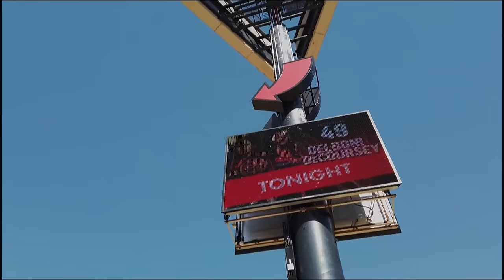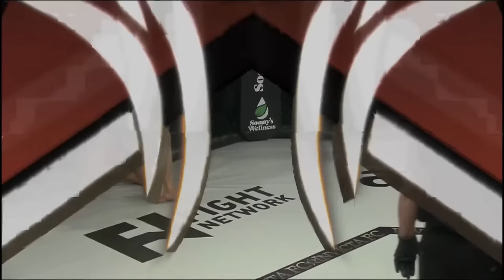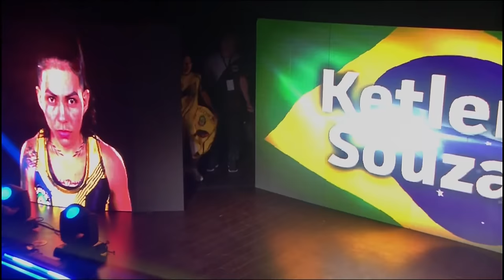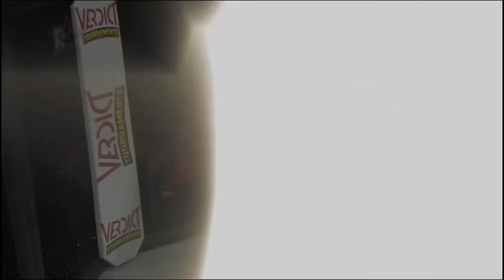INVICTA FC 49 | Delboni VS DeCoursey | September 28th, 2022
Invicta FC 49 takes place Wednesday, Sept. 28 from the Sugar Creek Casino in Hinton, Okla. The fight card is headlined by an atomweight title clash between champion Jéssica Delboni (12-3) and challenger “Lionheart” Jillian DeCoursey (5-3). The Brazilian Delboni is making the first defense of her 105-pound belt. New York’s DeCoursey emphatically made her case for a title shot with a highlight-reel, 61-second knockout of Lindsey VanZandt at Invicta FC 47.

The event will be broadcast on AXS TV in the U.S., Fight Network in Canada, and Invicta’s official YouTube Channel and Facebook Page, kicking off at 8 p.m. ET/7 p.m. CT.

The updated fight card can be found below:

Atomweight Title: Jéssica Delboni vs. Jillian DeCoursey
Flyweight: Maiju Suotama vs. Ketlen Souza
Strawweight: Liz Tracy vs. Valesca Machado
Flyweight: Kaytlin Neil vs. Hannah Guy
Flyweight: Helen Peralta vs. Poliana Botelho
Bantamweight: Brittney Cloudy vs. Montserrat Rendon
Strawweight: Nadia Vera vs. Shauna Bannon